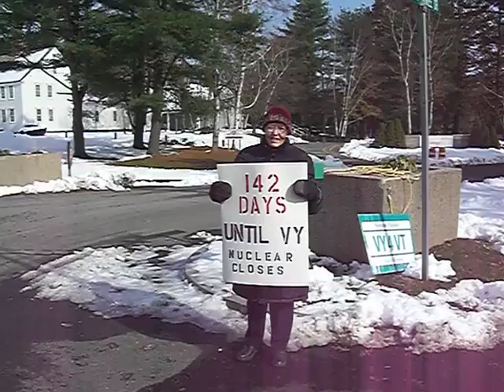142-Janet & Walter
Janet & Walter coutdown...142 days left.